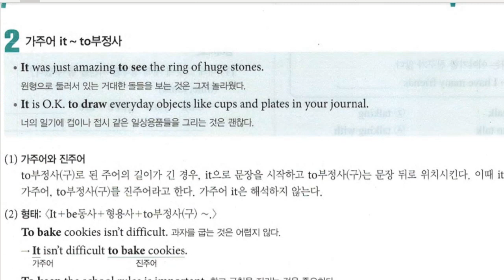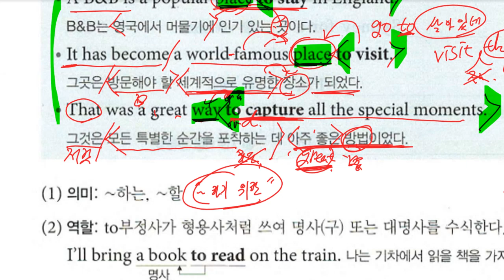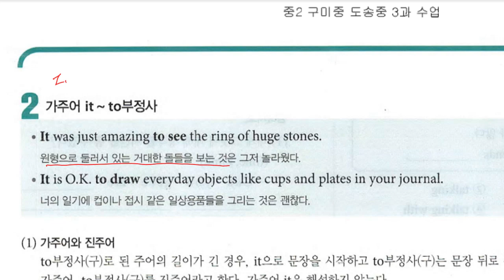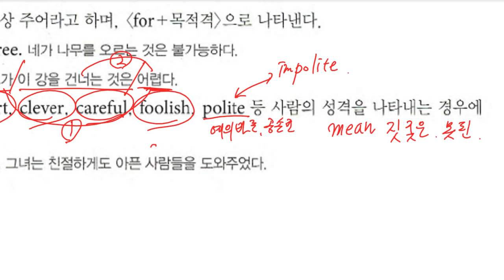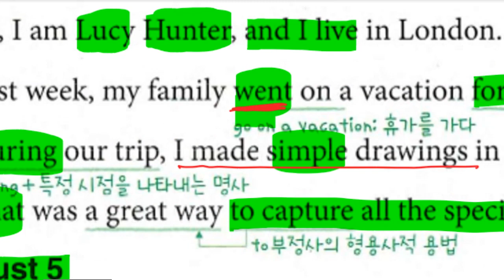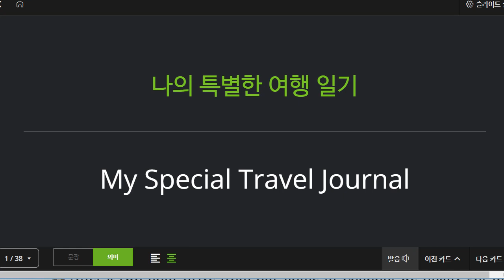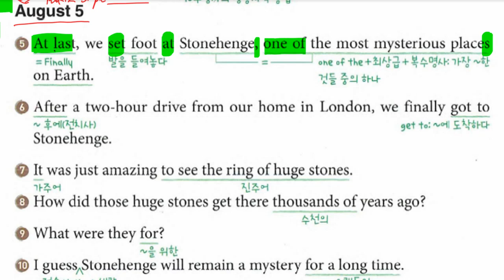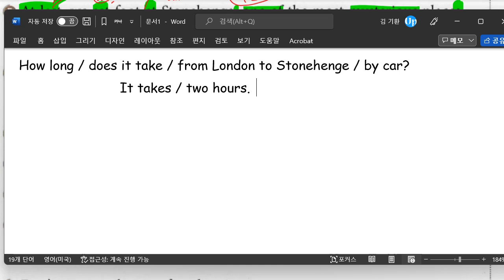중2 2022 06 02 구미중 도송중 미래엔 3과 내신대비